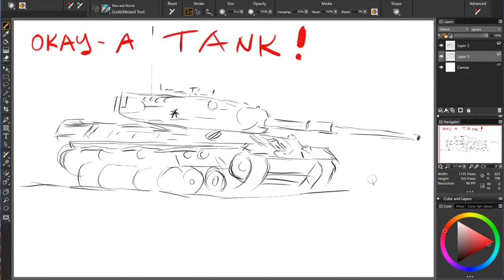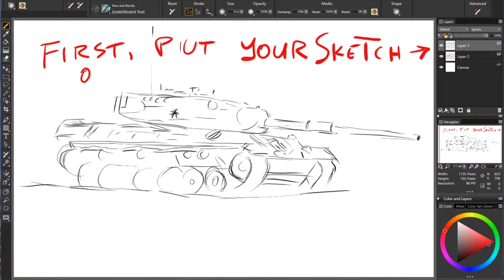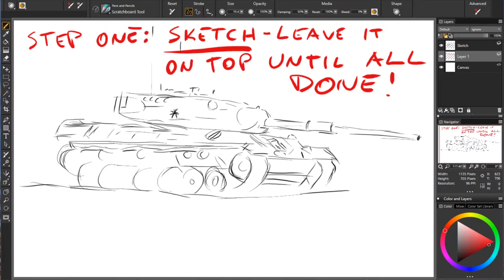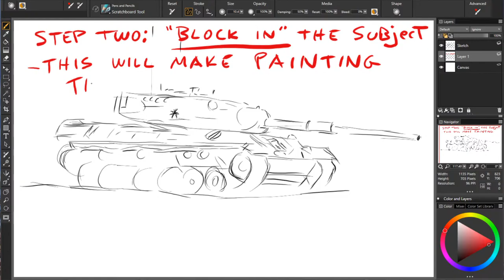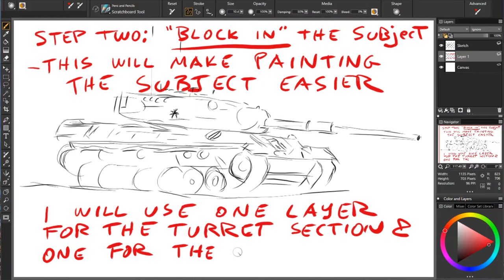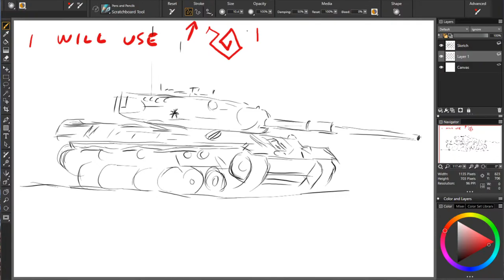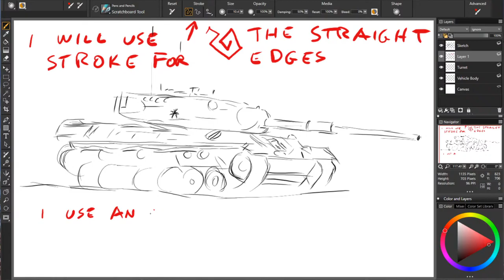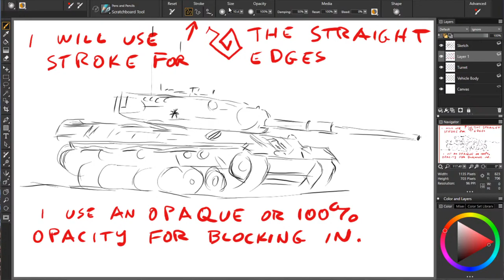Military Tank, Easy Way to Digital Paint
Using my four steps, I will show you how to paint a military tank.

I paint my artwork LIVE on YouTube whenever possible.   You will be helping me and it will encourage me to keep painting daily!  I always begin each painting or drawing the same way I would with a real canvas, paper or board, with a sketch outline.

FIND ME HERE:
SOFTWARE:
Windows 10